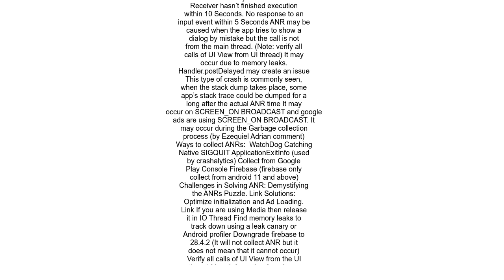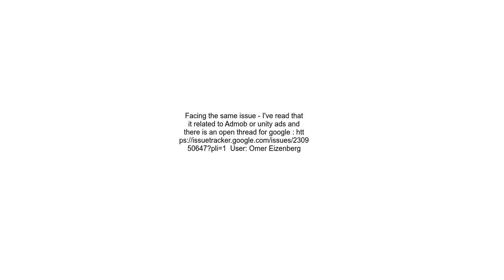ANR at android os MessageQueue nativePollOnce